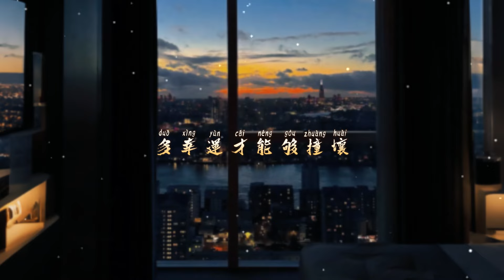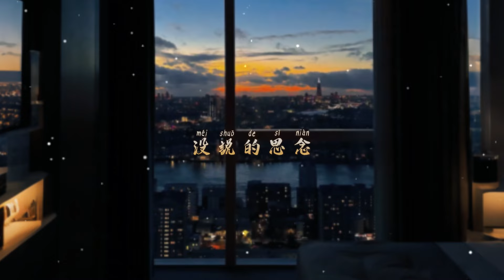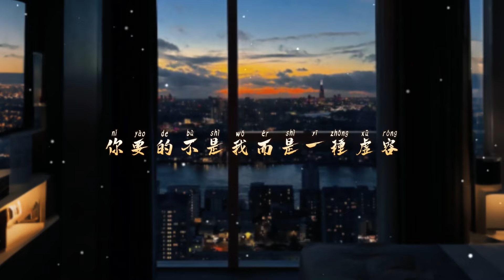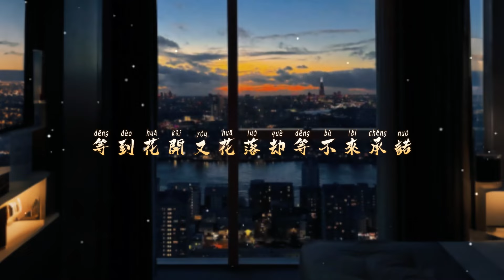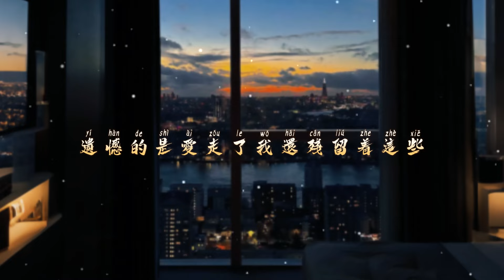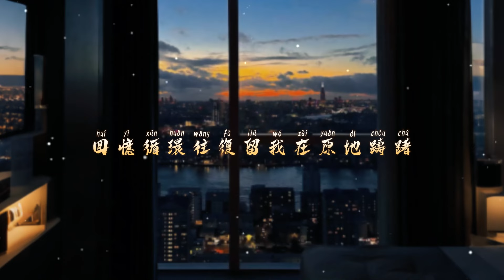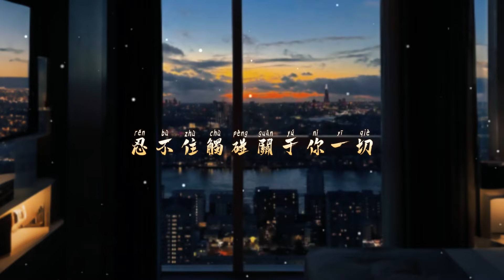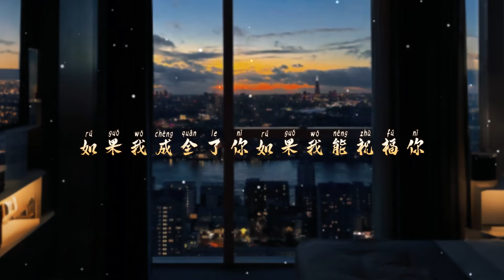八月全網最火的40首傷感歌曲🔥真心很貴別逢人就給, 你在不在,明天過後, 下雨天, 謝謝你給的失望夠多, 那你呢, 不再委屈自己, 天后, 淘汰,在加納共和國離婚🌩️抖音破億歌曲2024🎵【動態歌詞】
[00:00:00] - 你為我撐過的傘
[00:04:28] - 是我活該
[00:08:10] - 再見我的女孩
[00:11:27] - 真心很貴別逢人就給
[00:14:33] - 你在不在
[00:18:34] - 下雨天
[00:22:27] - 忽遠忽近
[00:20:00] - 不再委屈自己
[00:28:58] - 天后
[00:33:19] - 謝謝你給的失望夠多
[00:36:37] - 淘汰
[00:40:46] - 那你呢
[00:44:23] - 哪裡都是你2024
[00:49:11] - 蝴蝶為愛撲了火
[00:52:13] - 明天過後
[00:55:51] - 11
[00:59:56] - 遺憾的是
[01:01:26] - 在加納共和國離婚
[01:05:23] - 孤獨與辜負
[01:09:23] - 美好予你
[01:13:23] - 如果可以